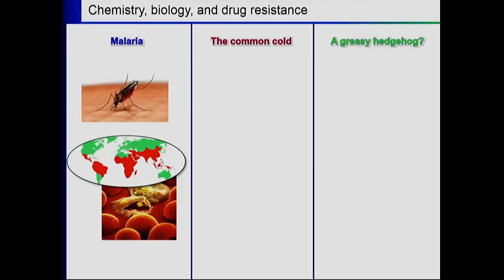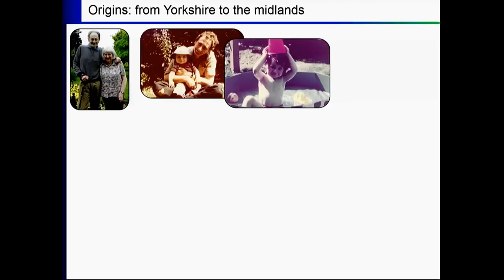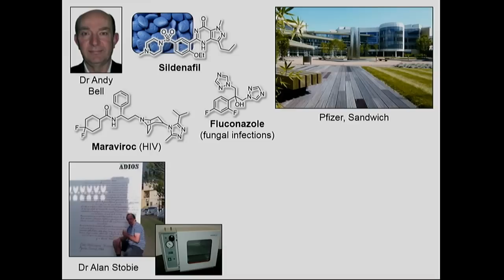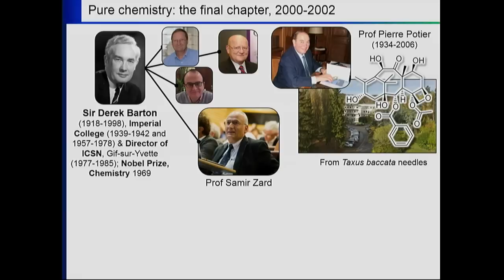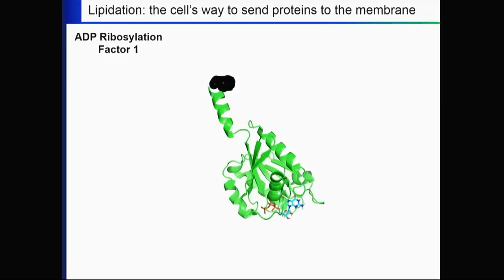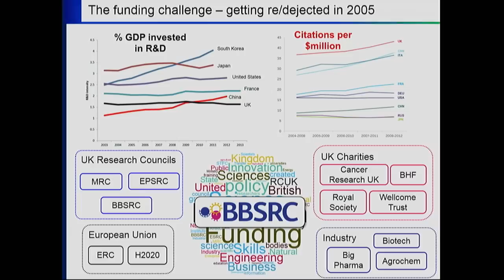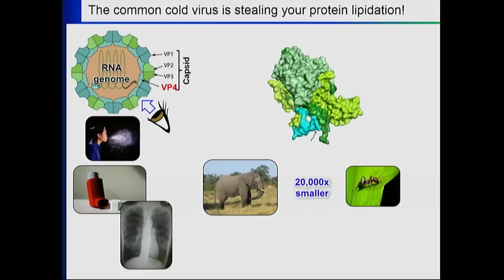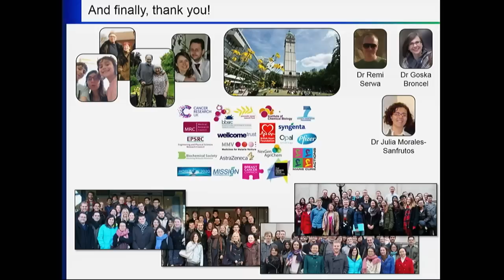New drugs for old diseases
Lecture by:
Professor Ed Tate,

Discover how chemists at Imperial are searching for new ways
to treat malaria and the common cold